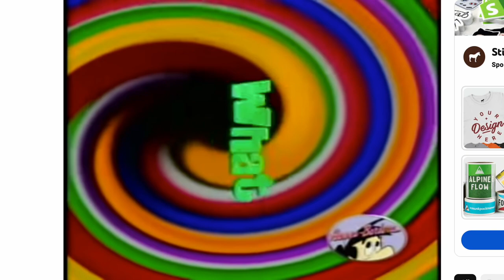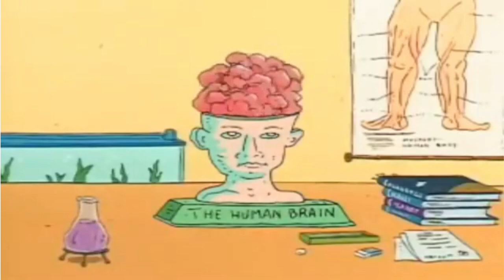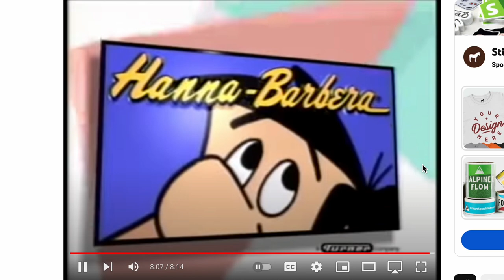What A Cartoon! - The Boy who Cried Alien!